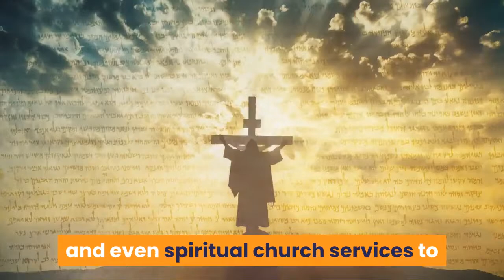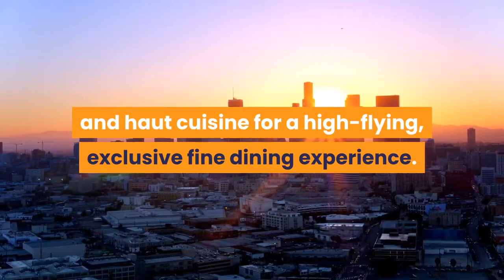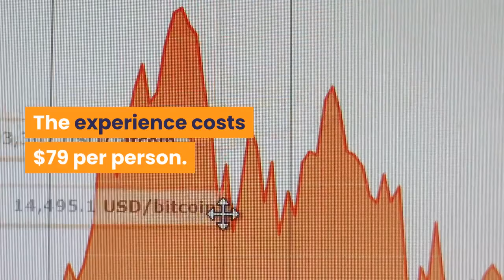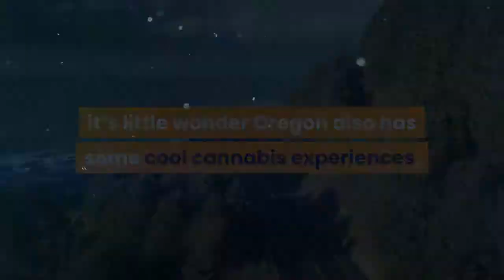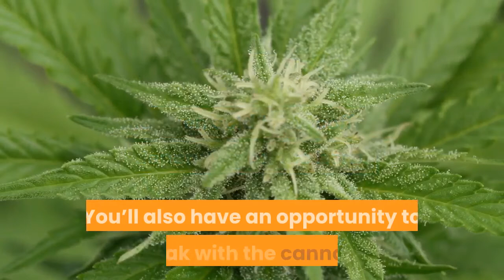THE 10 BEST CANNABIS EXPERIENCES IN THE US & Travel Tips